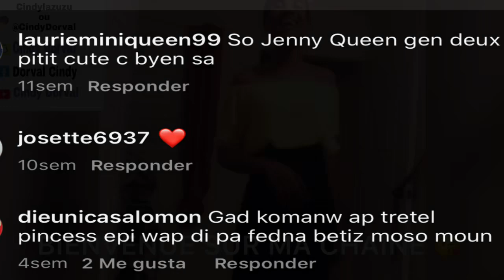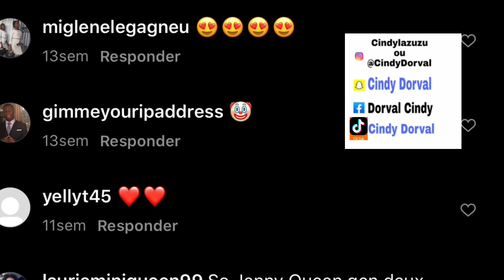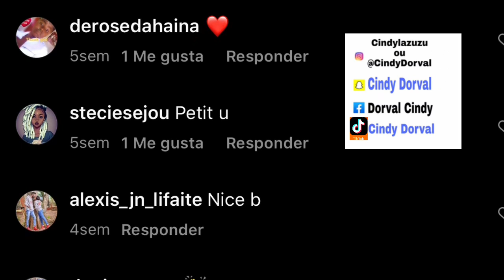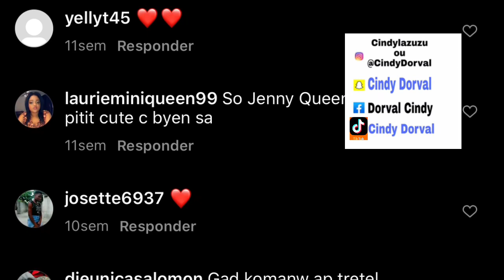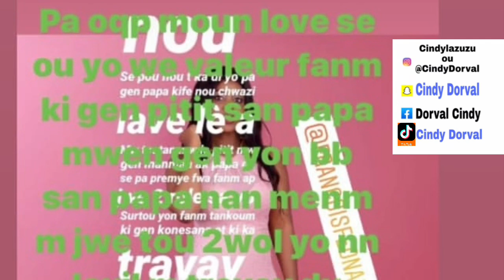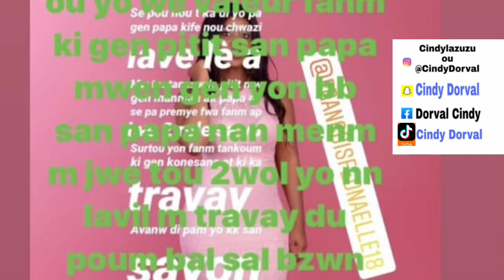TA SANBLE JENNY QUEEN AP NUI PITIT FEDNAELLE YO POU STRONG K PRAN YO NAN MENL